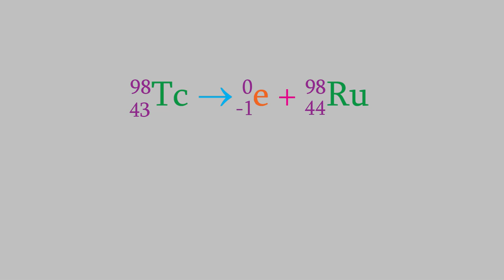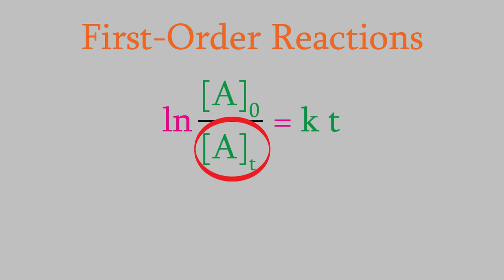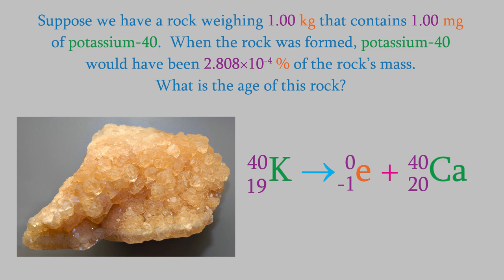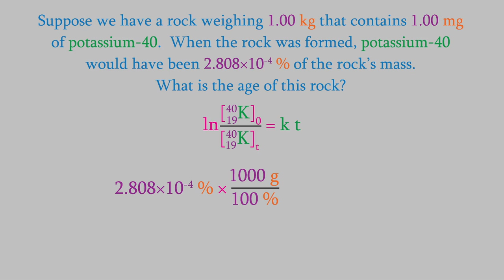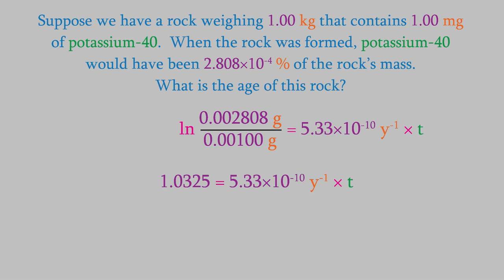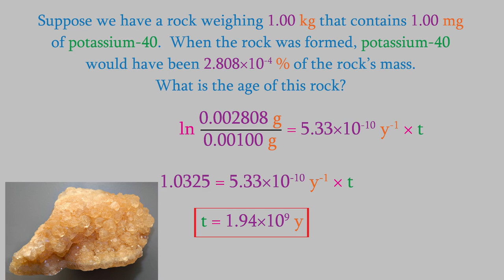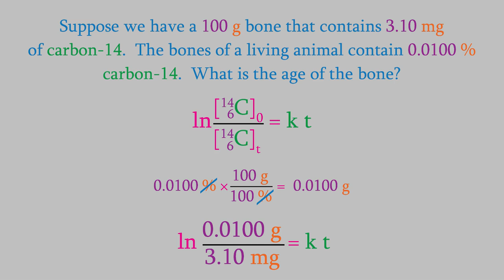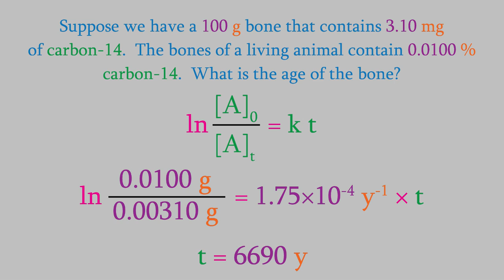Chemistry 2, Part 39: How Old Is This Dinosaur? Radioactive Decay and Dating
One of the most interesting applications of radioactivity is the dating of rocks and artifacts from meteorites to bones to artwork.  In this video, we'll look at the science and mathematics of radioactive dating!